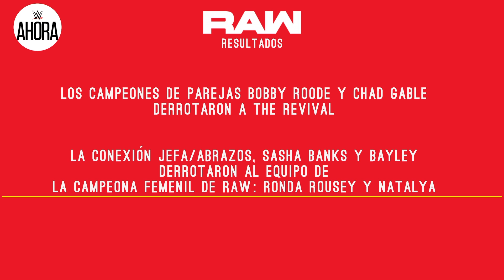Resultados de Raw y SmackDown: WWE AHORA, Ene 24, 2019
Todos los resultados de Raw y SmackDown están aquí, y también algunos cambios en Royal Rumble.
Follow WWE on YouTube for more exciting action!